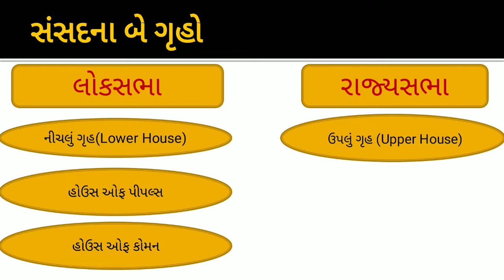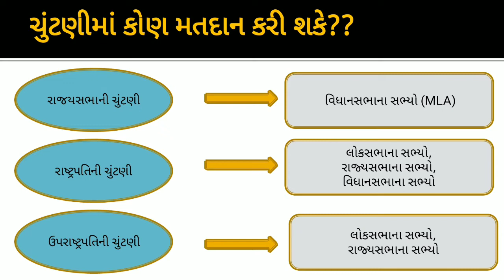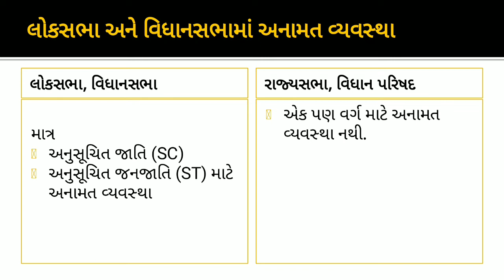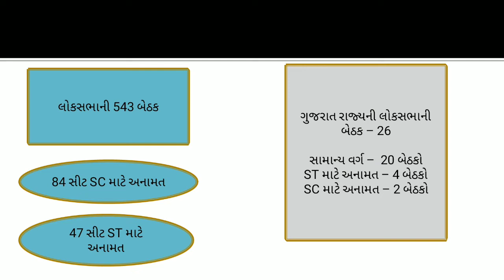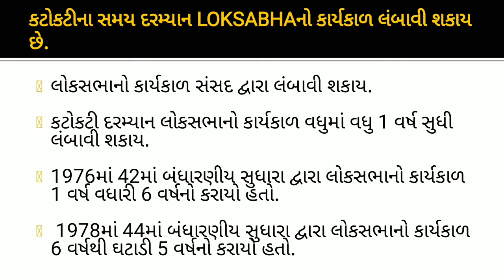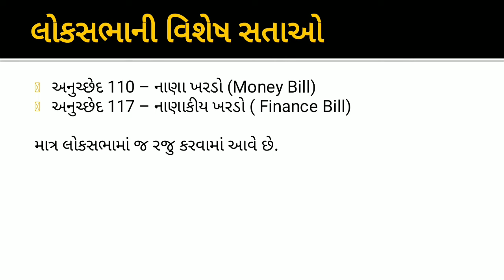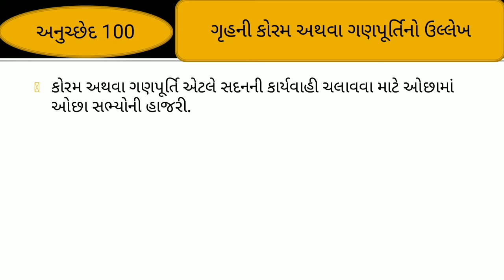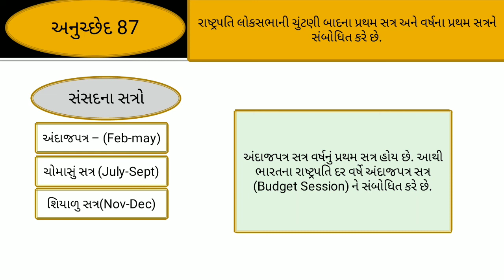Loksabha Lecture In Gujarati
loksabha vishe gujarati ma

loksabha ni sampurn samaj

Loksabha in gujarati

losabha
Article 81 Loksabha ni Rachna Vise

Article 83 Loksabhana Karykal Ni jogvai

Loksabha Quorom

Article 100 Quorom

Session Of Loksabha

Budget Session
Monsoon Session
Winter Session